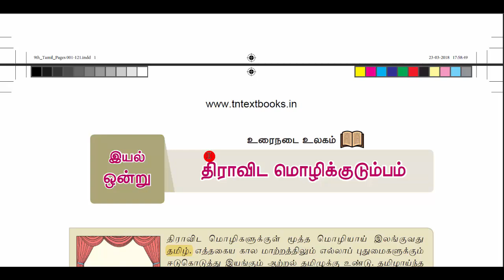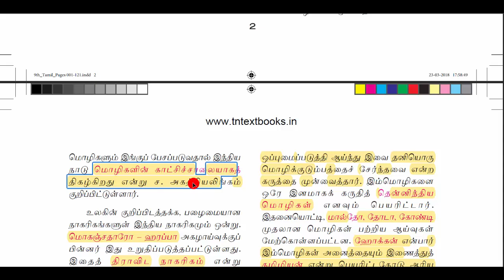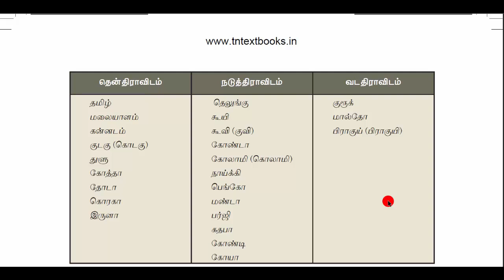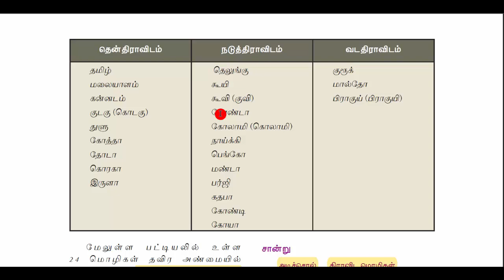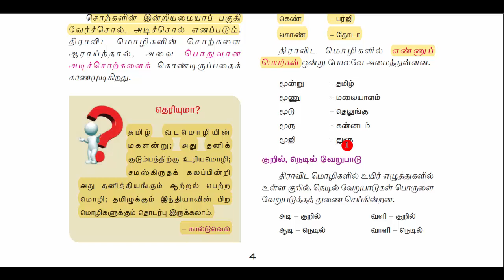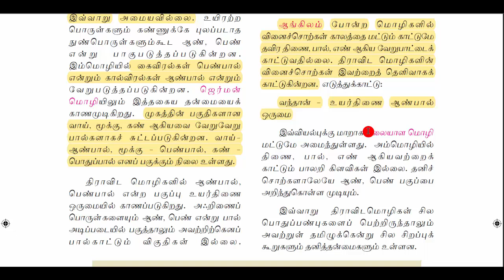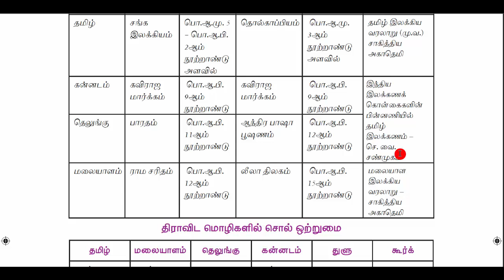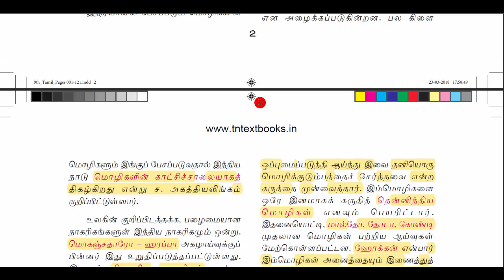9th-NEW TAMIL-இயல் -1-திராவிட மொழிக்குடும்பம்